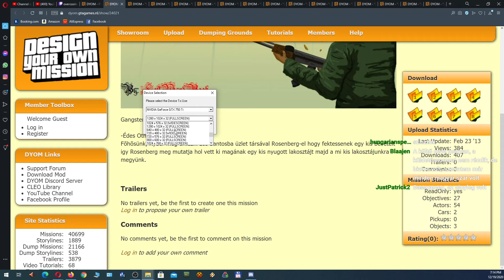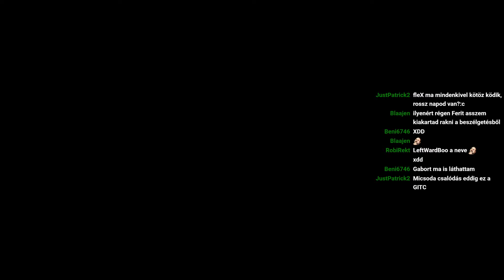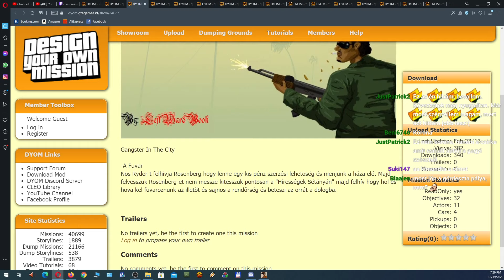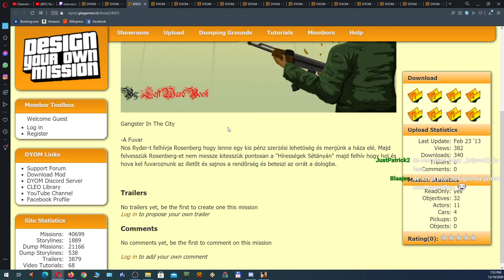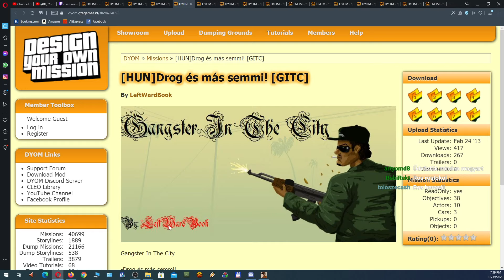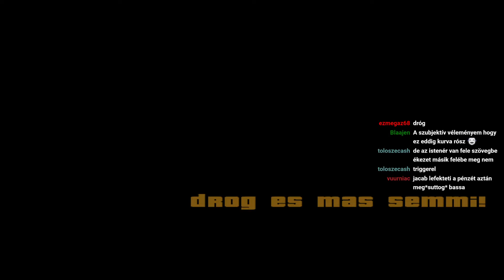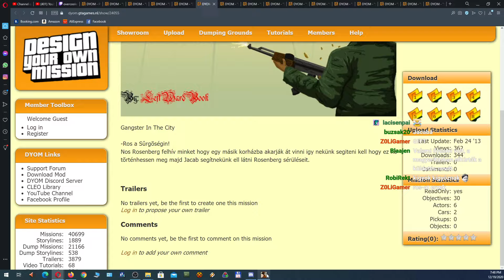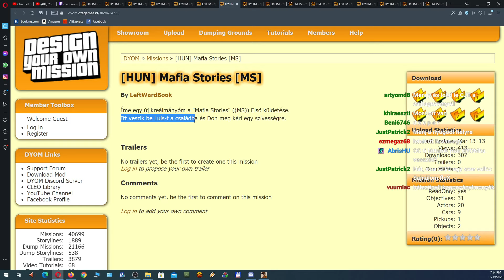GITC - Gangster In The GITC & Mafia Stories